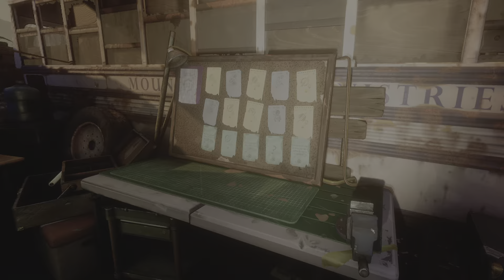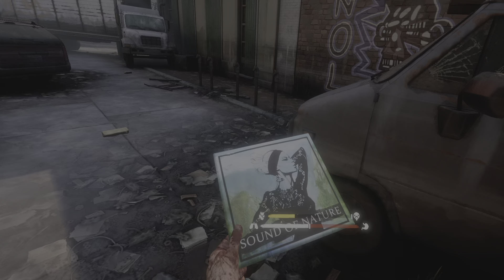The Walking Dead: Saints & Sinners - Chapter 2 Episode 3 JB's Last Message